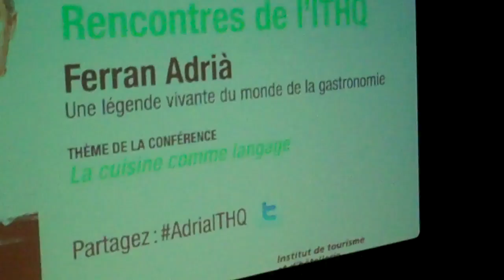Ferran Adria 22novembre 2011 Montréal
Recorded on novembre 22, 2011 using a Flip Video camcorder.